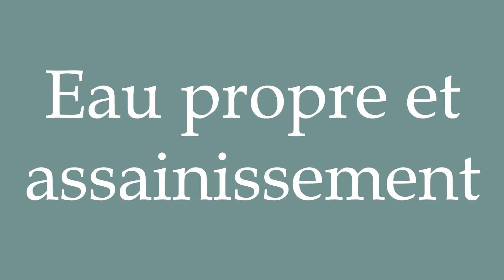How to Pronounce ''Eau propre et assainissement'' (Clean water and sanitation) in French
Learn how to say and properly pronounce ''Eau propre et assainissement'' in French with this free pronunciation tutorial.